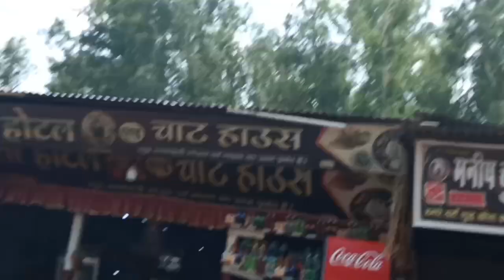अचानक से याद आई सचिन भाई की किस बात पर हो गई 😡 थावे मंदिर में जा कर फिर से मांगी 🙏@rupranivlog